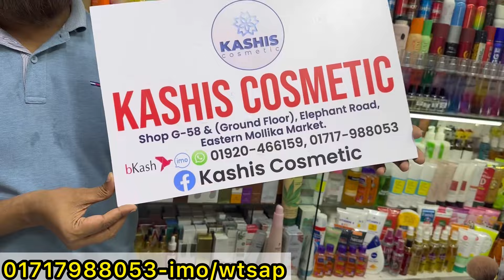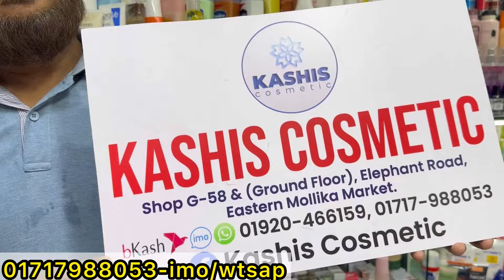অবিশ্বাস্য অফারে থানাকা ফেসপ্যাক,লোশন,ক্রিম কম্বো অফার | Thanaks skin care product at craziest offer